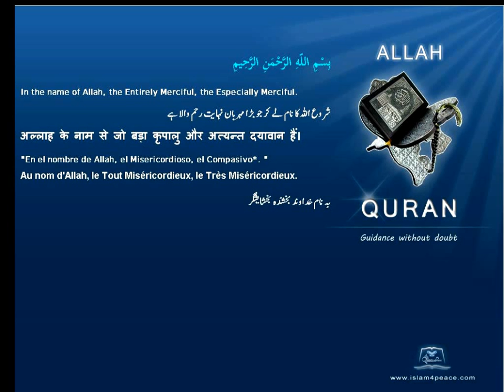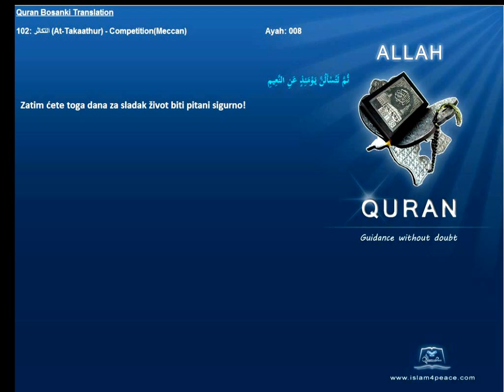Quran Bosanski Bosnian Translation 102 التكاثر At Takaathur CompetitionMeccan Islam4Peace com